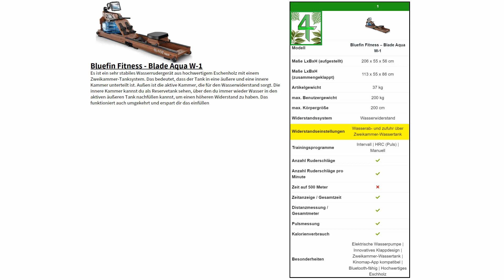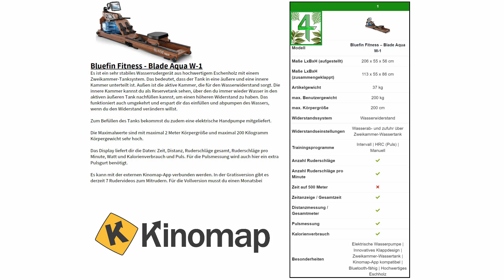Bluefin Fitness - Blade Aqua W-1 | Wasserrudergerät [Produktvorstellung]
Hol dir dein Bluefin Fitness - Blade Aqua W-1 hier | Anzeige [Empfehlung]

Ein Auszug aus dem Hauptvideo "Rudergerät kaufen 2023 🚣 Die 10 besten Rudergeräte für Zuhause im Vergleich [3 Preisklassen]"

4-Happy-Home übernimmt keine Gewähr für die Richtigkeit, Aktualität, Vollständigkeit, Wirksamkeit und Unbedenklichkeit der in diesem Video zur Verfügung gestellten Informationen und Empfehlungen.